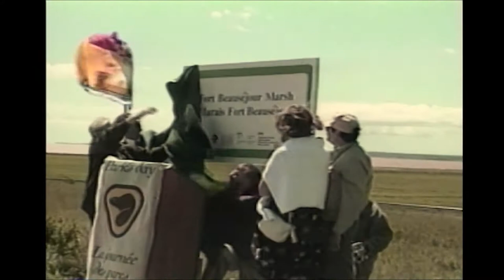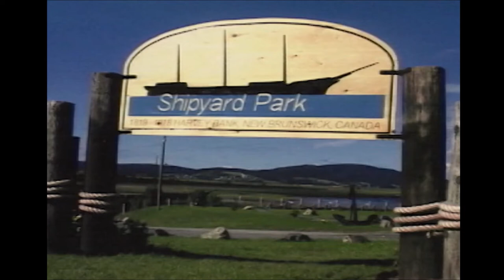Polish Studio (2020-09-26) - Dr. Mary Majka